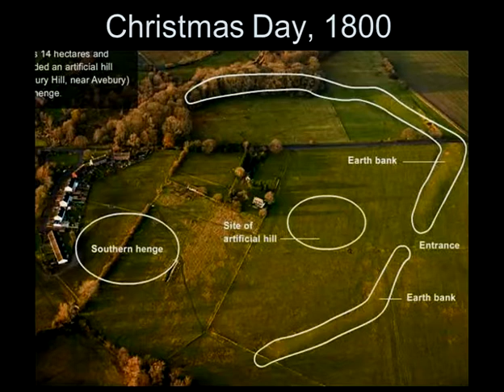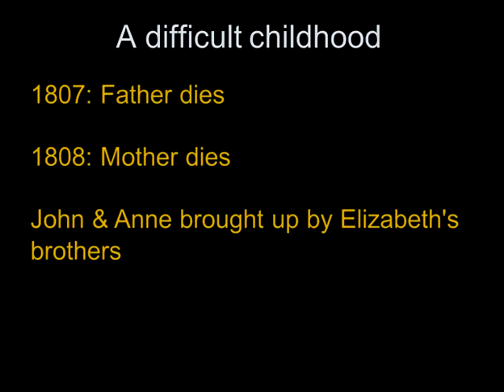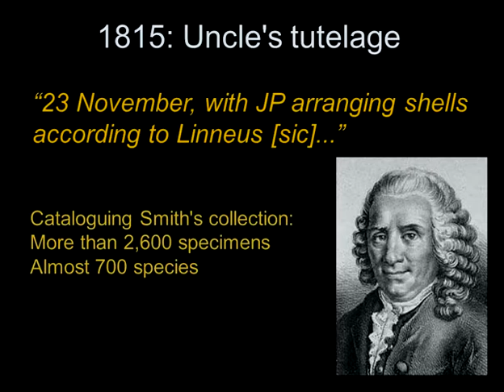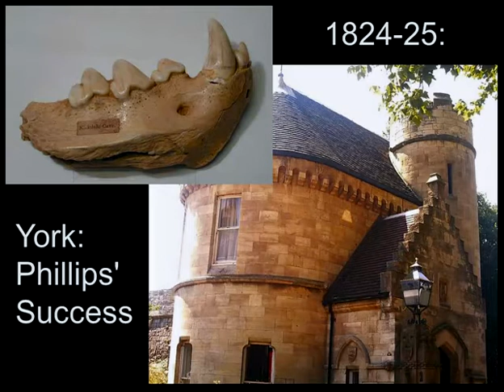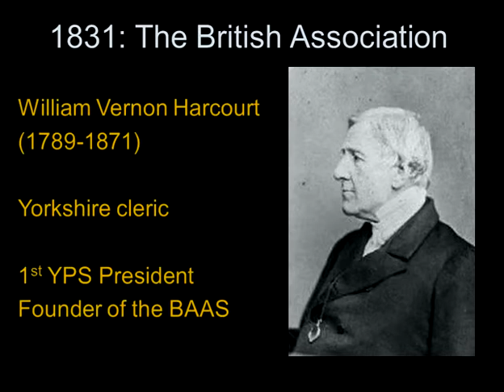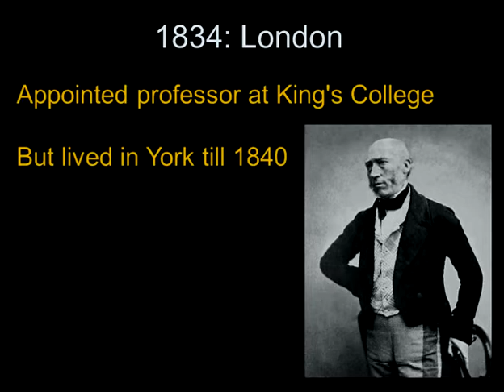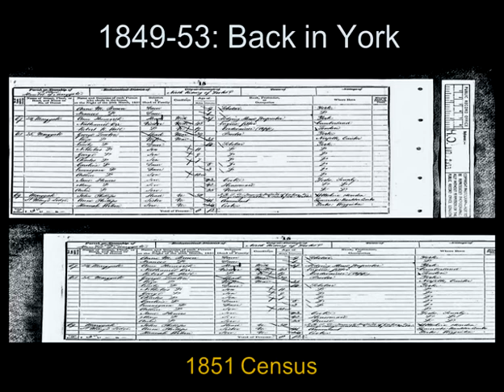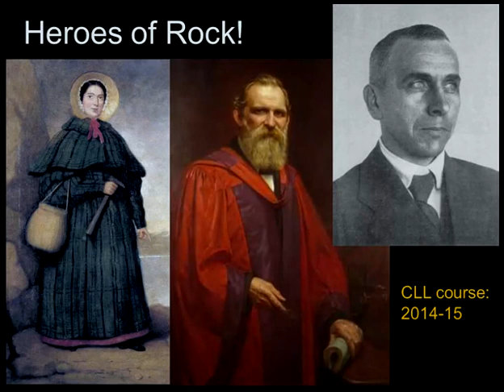The Time Lord of York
Listen again to Liam Herringshaw's public lecture on geologist John Phillips.

An unassuming headstone in a quiet corner of York Cemetery marks the final resting place of a quite remarkable man. The first keeper of the Yorkshire Museum, John Phillips was the scientist who invented geological time. He used fossils to define the Palaeozoic, Mesozoic and Cainozoic eras, and was one of the first people to calculate the ancient age of the Earth. In this public lecture, geologist Liam Herringshaw will explore Phillips' humble origins, his life and work in York (including his feud with the dean of the Minster), and the legacies of his extraordinary scientific achievements.